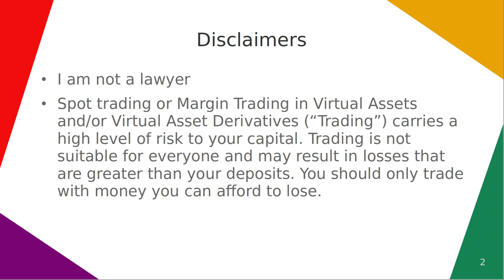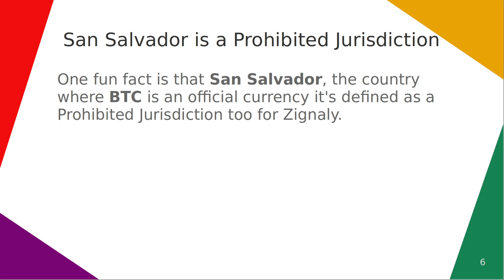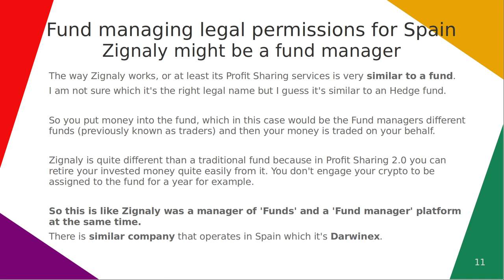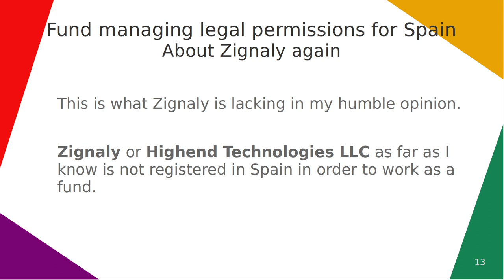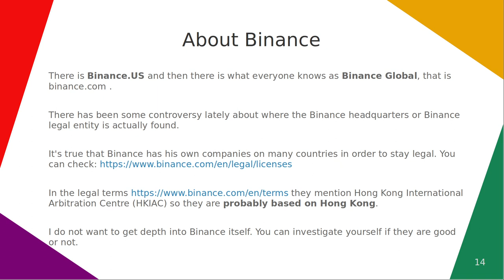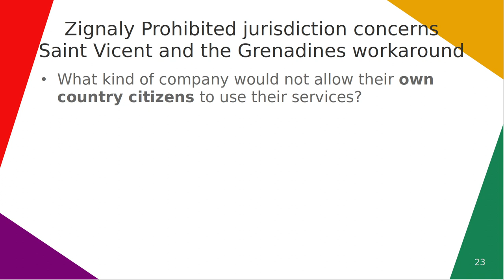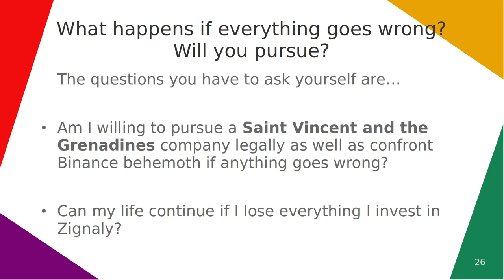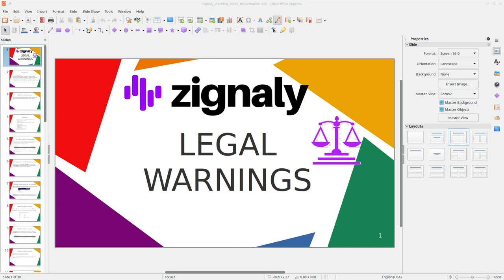Zignaly Legal Warnings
We explore the different legals issues or problems that one can have with Zignaly.
This is from an European citizen point of view.